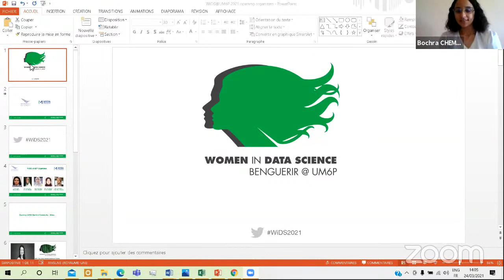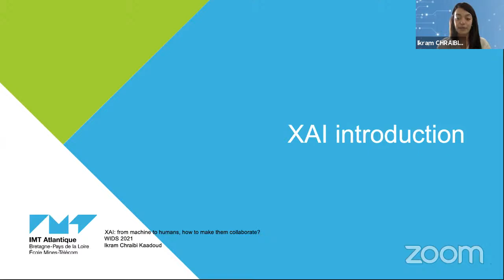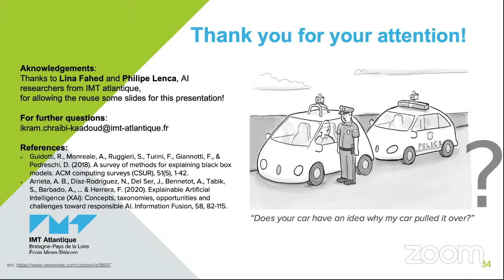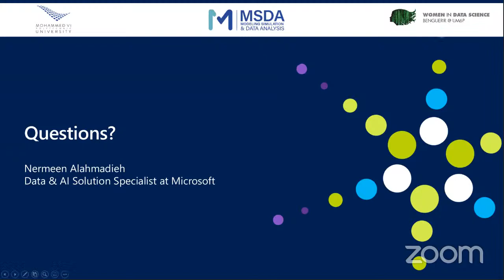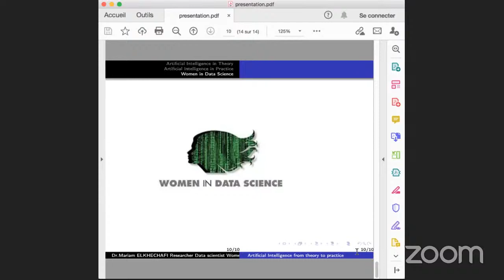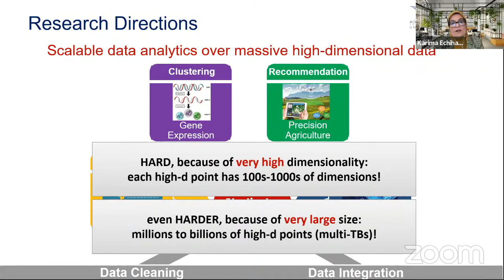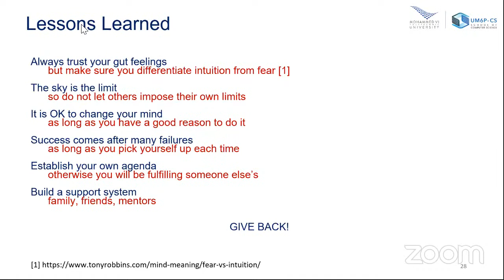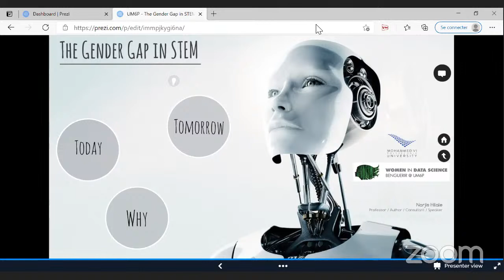WiDS @ UM6P "Data Science Between Academia and Industry" Part 1